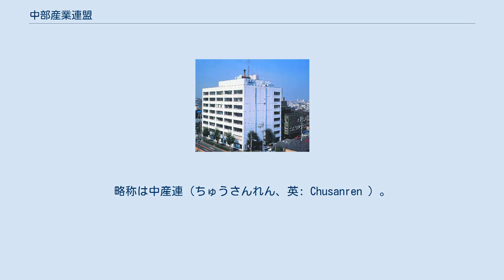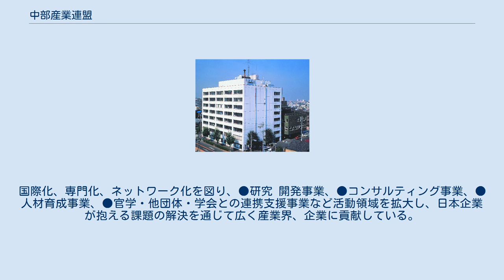中部産業連盟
東区_(名古屋市)
一般社団法人 中部産業連盟（ちゅうぶさんぎょうれんめい、英: Central Japan Industries Association ）は、日本の愛知県名古屋市東区に本拠地を置く、グローバルに事業活動を展開する全国ベースのマネジメント専門団体である。
略称は中産連（ちゅうさんれん、英: Chusanren ）。
 中部産業連盟(略称・中産連)は1948年、経済産業省(旧商工省)所管の公益法人として設立され、その前身である新産業連盟が掲げた産業界の復興・発展という大志を受け継ぎ、明日のマネジメントに関わる提案、事業を通じた企業経営の支援を使命に掲げた。
そして、日本がモノづくり立国の道を駆けるなかで中産連は、グローバルに事業活動を展開する全国ベースのマネジメント専門団体として発展。
2012年には法令改正に基づいて一般社団法人に改組し、支援活動の幅をより一層広げている。
 2018年、創立70周年を迎えた中産連は、約800社の企業・団体が会員として参加している。
戦後70年、日本のモノづくりの成長は世界が刮目するところだったが、明日からのモノづくりは日本が未体験のフェーズになるかもしれない。
そんな危機感を持って中産連は、改めて自らの姿勢と役割を問い直し、次代を見据えた活動方針と新たな事業を立ち上げ、企業経営と活動を徹底してサポートしていく覚悟を決めている。
事業目的である「企業の経営に関する調査、研究、診断、指導及びその普及を行う」ことを創造的に行うため、「新しいマネジメント専門集団」として資源を結集。
国際化、専門化、ネットワーク化を図り、●研究 開発事業、●コンサルティング事業、●人材育成事業、●官学・他団体・学会との連携支援事業など活動領域を拡大し、日本企業が抱える課題の解決を通じて広く産業界、企業に貢献している。
 2020年7月１日現在